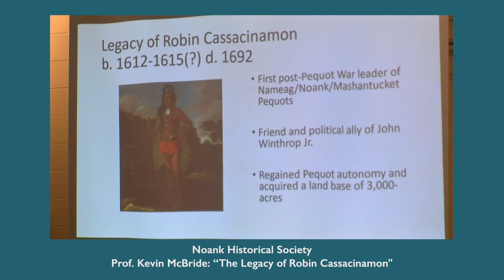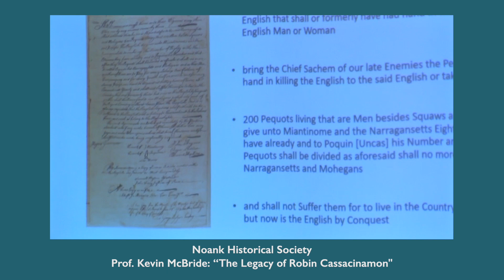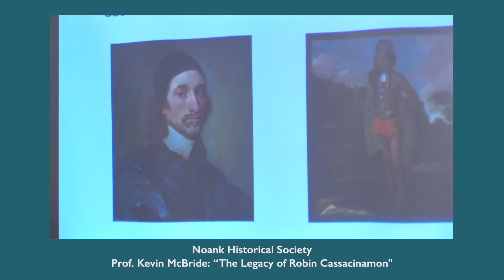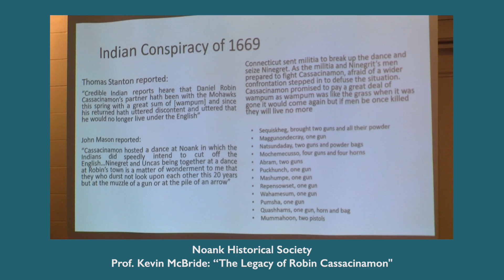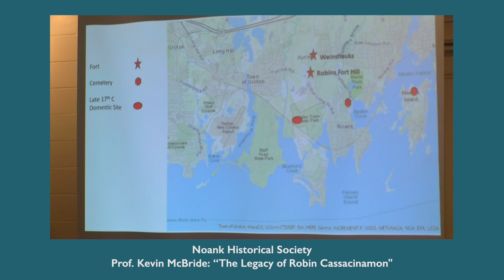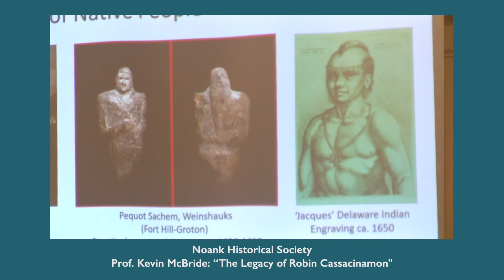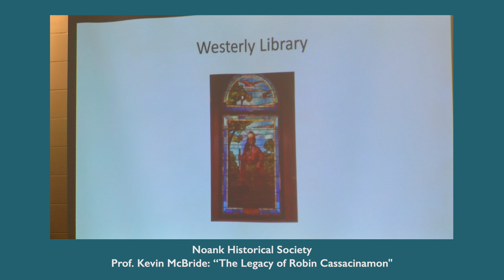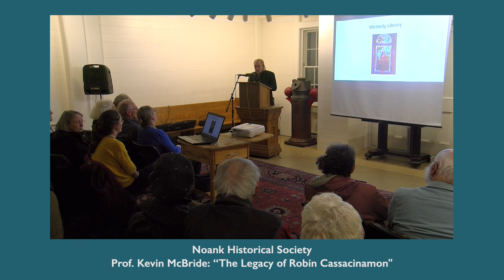Noank Historical Society: Prof. Kevin McBride: "“The Legacy of Robin Cassacinamon”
Noank Historical Society: “The Legacy of Robin Cassacinamon”
by Prof. Kevin McBride, University of Connecticut.
Wednesday, November 20, 2024, Latham/Chester Store.